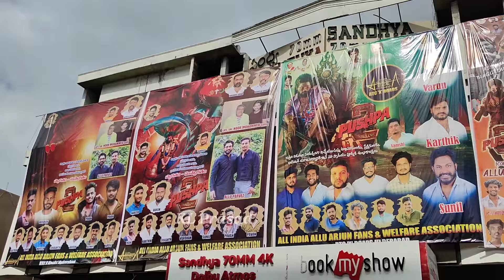Pushpa 2 the Rule || Allu Arjun cutout Sandhya 70mm RTC X road